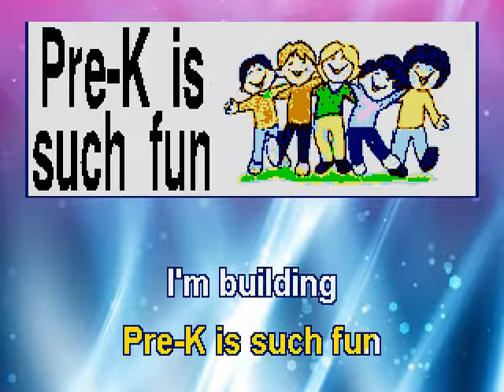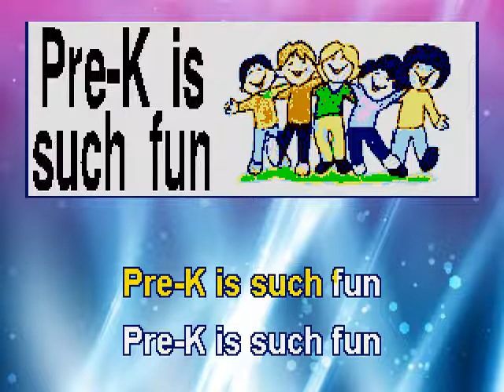PreK Is Such Fun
All the songs in this playlist encourage and support friendship, love and positive social interaction among YOUNG CHILDREN! At this early age, we need to promote caring, sharing and giving - as opposed to bullying!